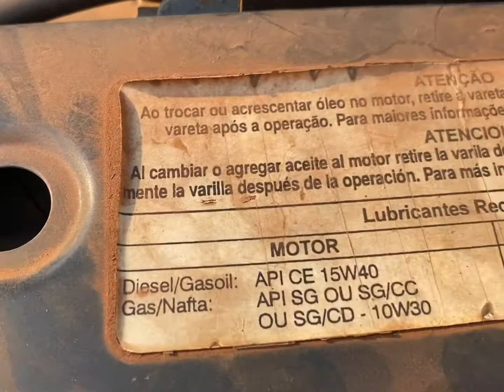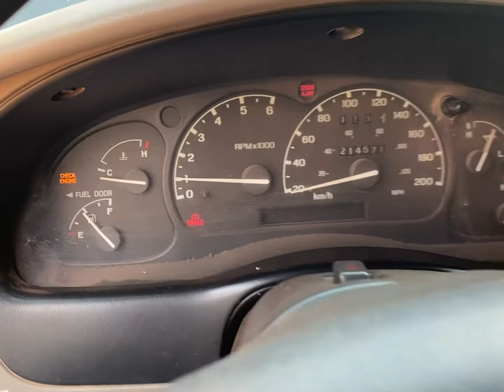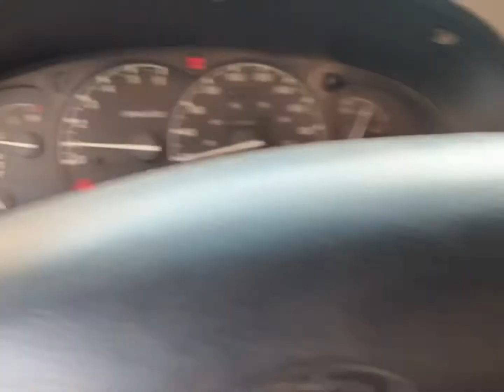Ford Ranger XLT 4.0 V6 4x4 Ano 1998 Americana Gasolina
Assine ver bim - Só quem já teve um Ford pra poder avaliar e sentir o prazer de ter uma pick up e dirigir uma 4x4 no barro pra sentir a adrenalina que ela proporciona Eu sou suspeito em falar de Ford Pois desde criança meu pai teve corcel belina e Ford willis e caminhos Ford f 11000 e até hoje usamos a marca Ford um espetáculo